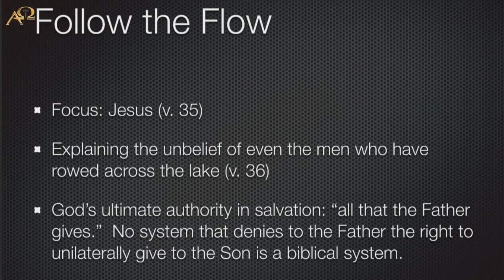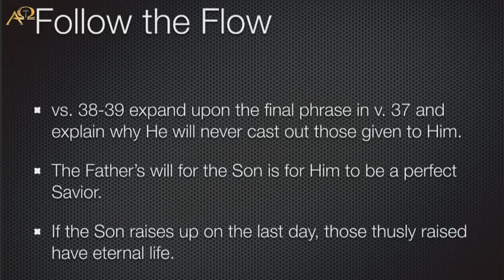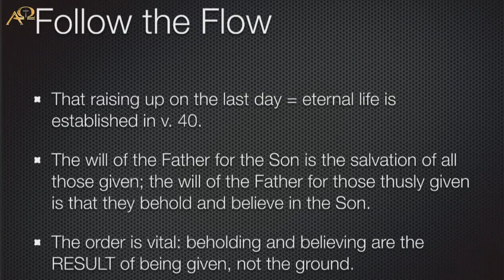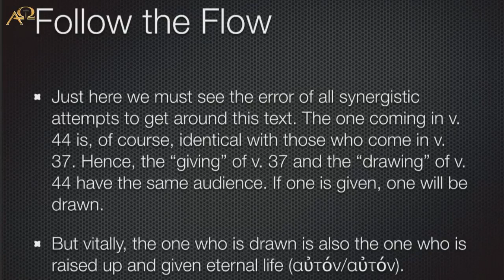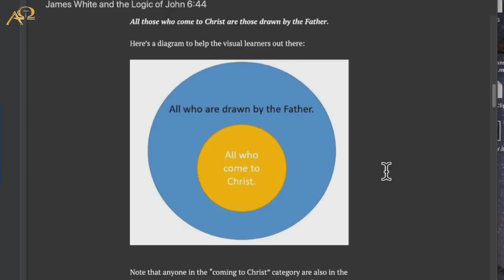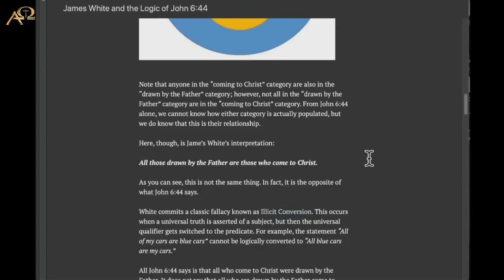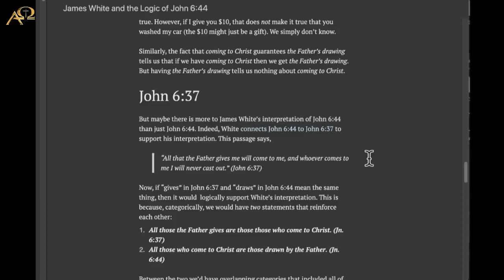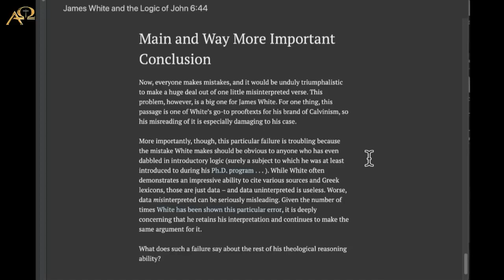Douglas Beaumont's Failed Attempt at Redefining John 6 44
Full-on refutation of this article by Dr. Douglas Beaumont, formerly of Southern Evangelical Seminary and one of the many staff and students who have converted to Romanism.

If this video interested you, please visit aomin.org/